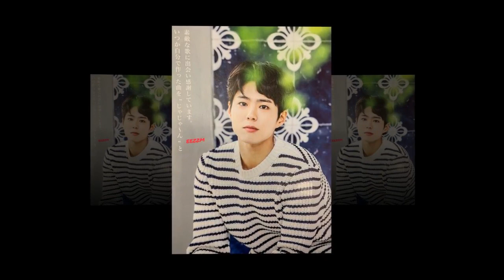169319 PARK BO GUM [Throwback] Departing Incheon for Hong Kong Fan Meeting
169319 PARK BO GUM [Throwback] Departing Incheon for Hong Kong Fan Meeting